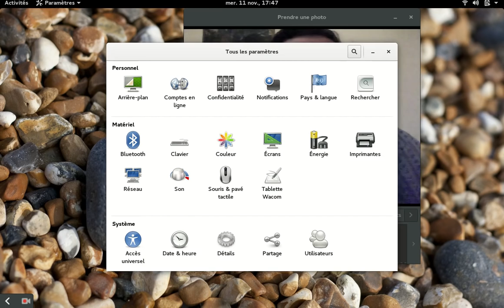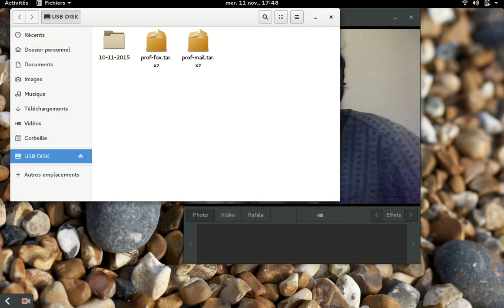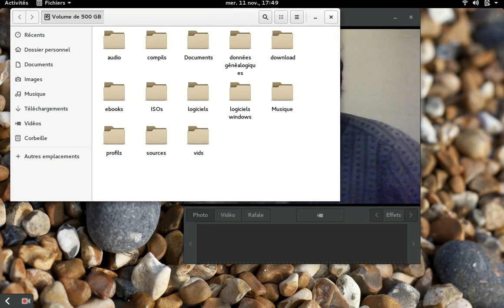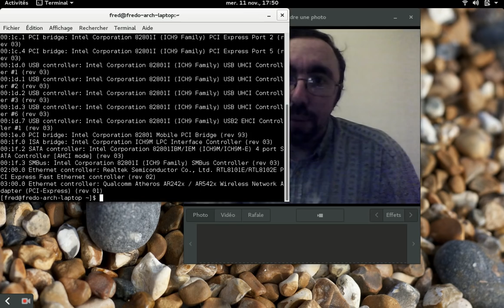Abandon de Gnome 3.18.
Une petite vidéo qui explique pourquoi j'abandonne l'utilisation de Gnome 3.18 sur mes ordinateurs.